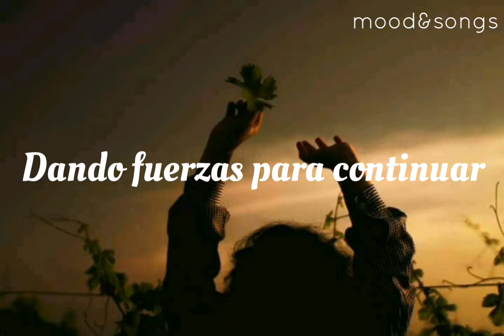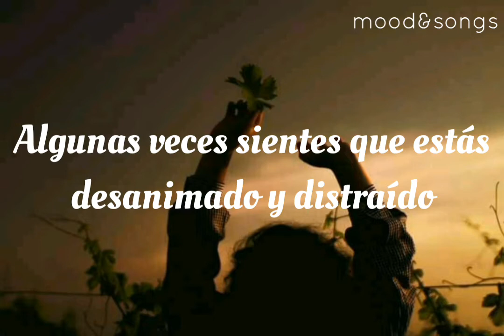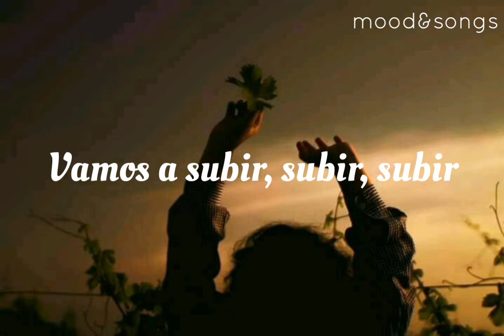Ian Carey - Keep On Rising (Subtitulado)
Deja tus recomendaciones en los comentarios para hacer mas videos con subtitulos